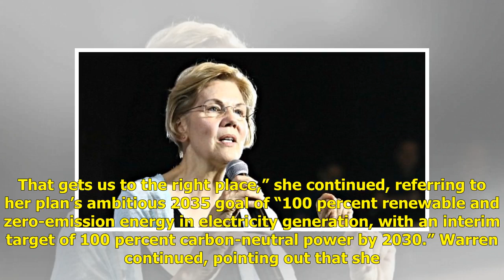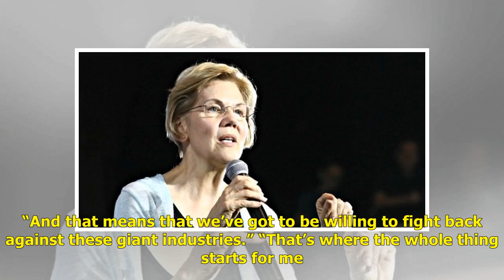Warren to Utility Companies Using Carbon-Based Fuel: '2035, You're Done' | Politics News H&A